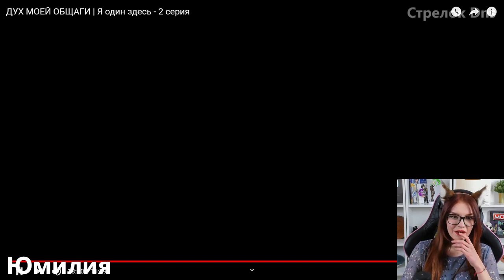Реакция Ютуберов на Перерождение Бабушки | Дух Моей Общаги 2 Серия